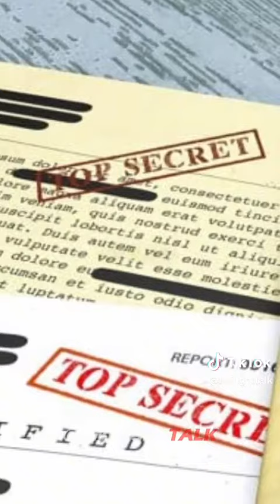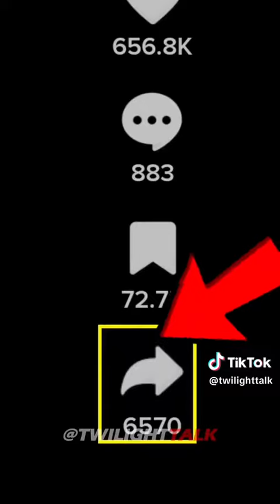19 September 2023